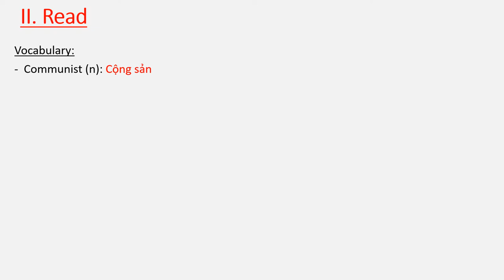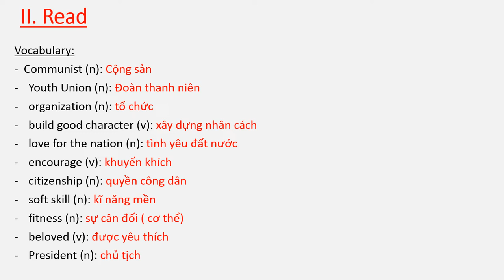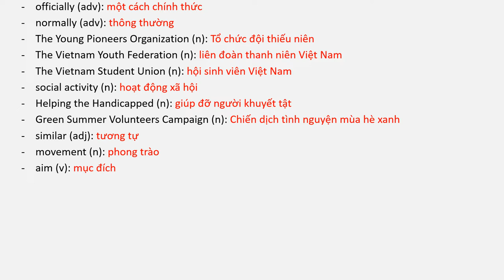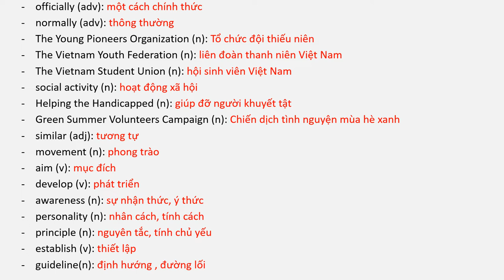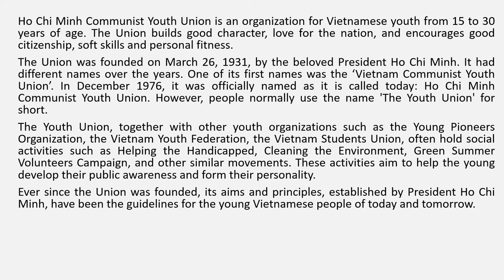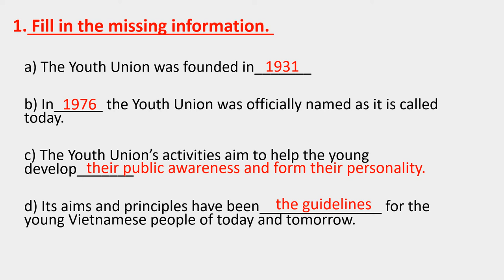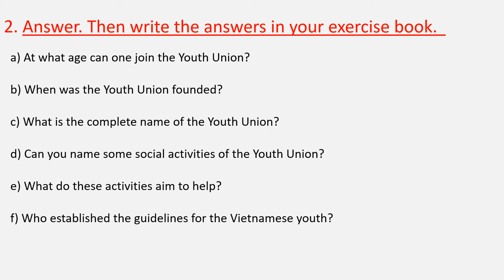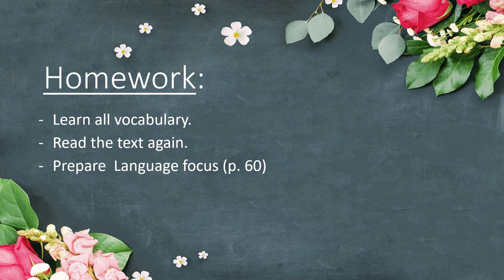TIẾNG ANH 8 (Tuần 12 / HK1) - Unit 6: THE YOUNG PIONEERS CLUB (Listen & Read)